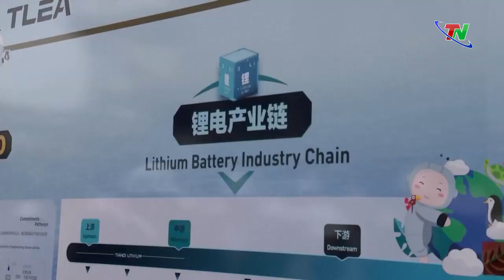Thủ tướng Trung Quốc Lý Cường thăm nhà máy lithium ở Tây Úc| Thái Nguyên TV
Thủ tướng Trung Quốc Lý Cường đã đến thăm một nhà máy chế biến lithium ở Tây Úc vào thứ Ba (18/6), ngày cuối cùng trong chuyến thăm bốn ngày của ông tới Australia.